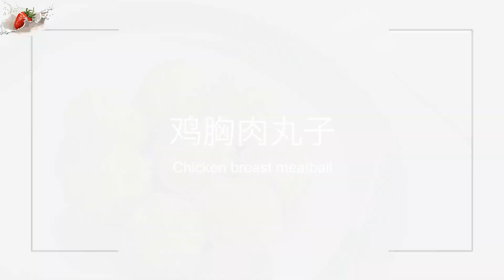宝宝辅食 一岁以内宝宝辅食系列 鸡胸肉丸子